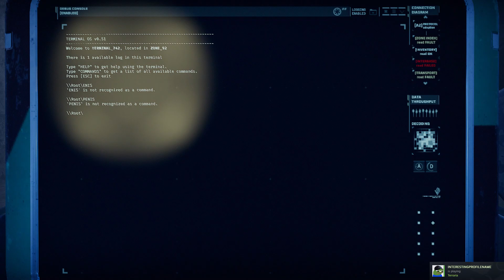GTFO #13: Crouched forever